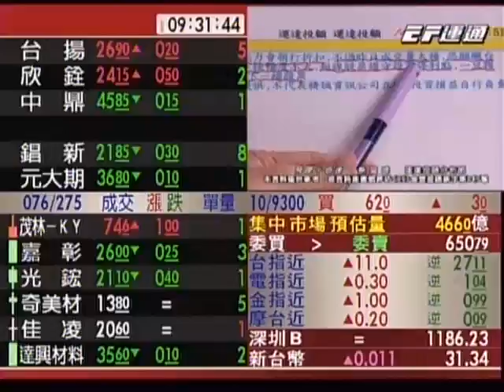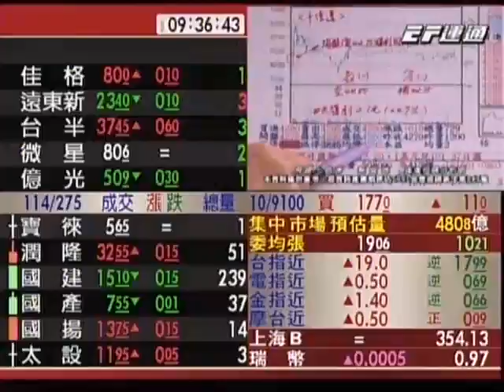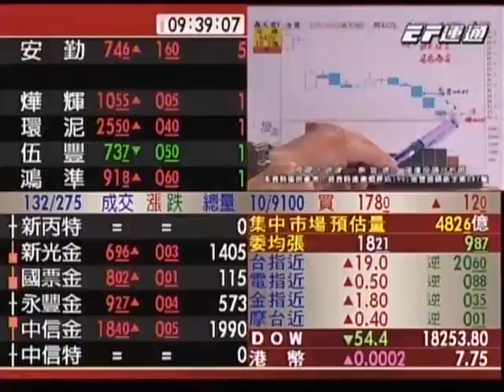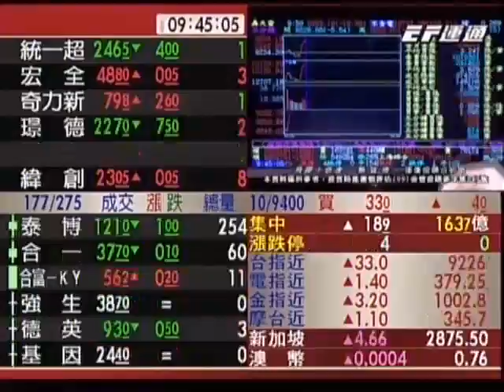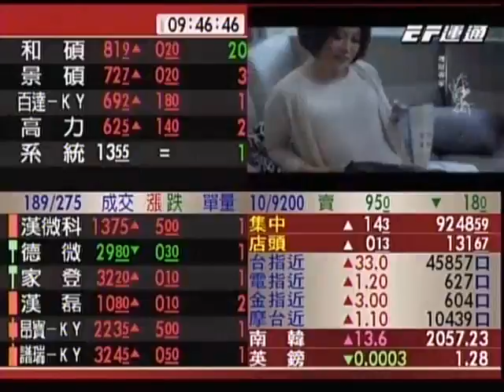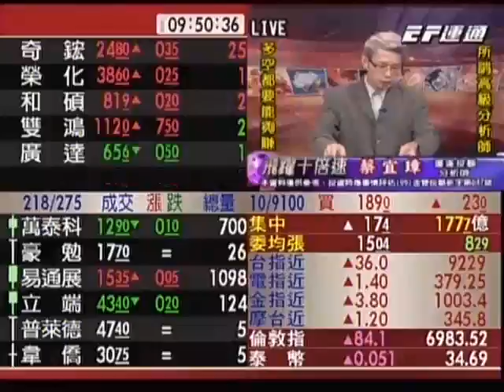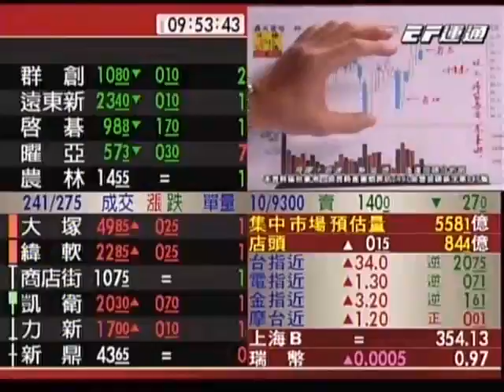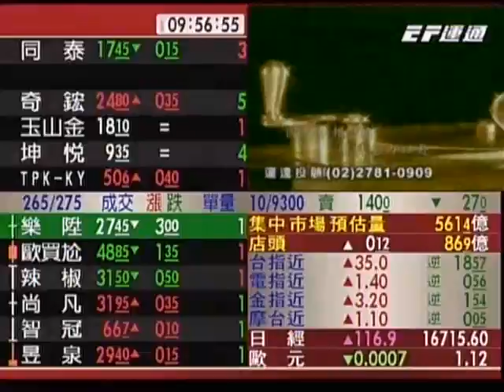20161004 0930 蔡宜璋 飛躍十倍速